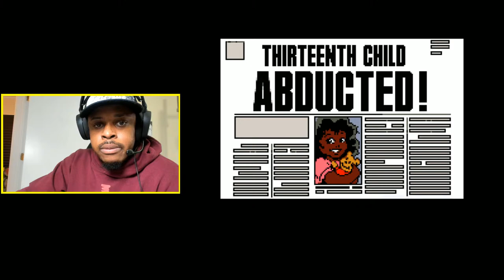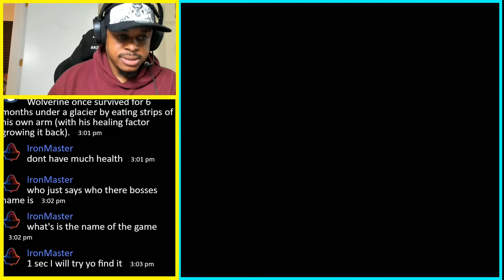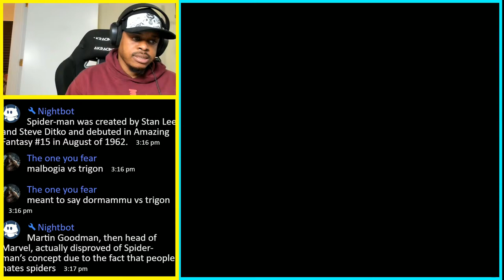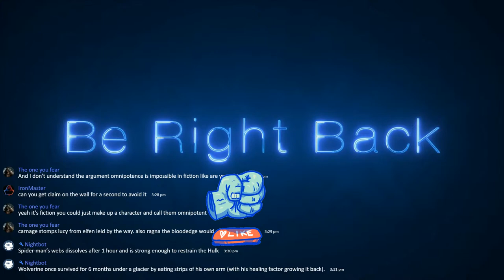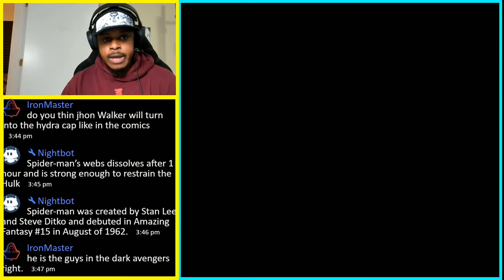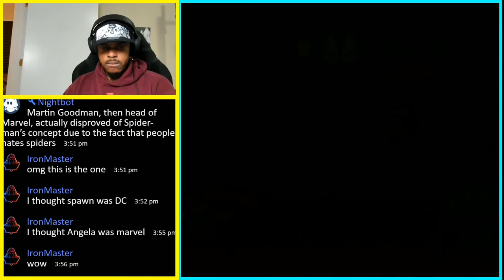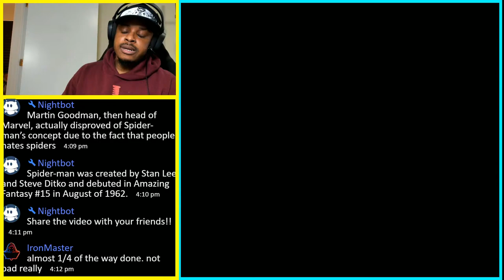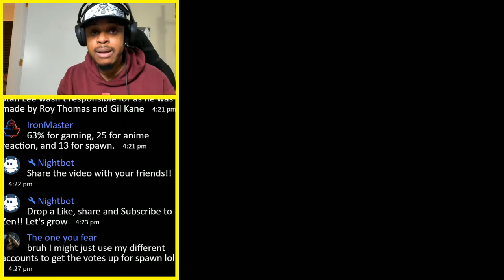Todd McFarlane's Spawn: The Video Game | "The Hardest games of my childhood"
Title: Amazing
Composer: Savfk
Genre: Cinematic Orchestral Music
Time: 04:59

All photos and sounds in the video are not my own and are not meant to infringe.